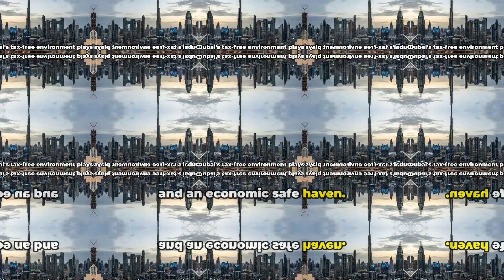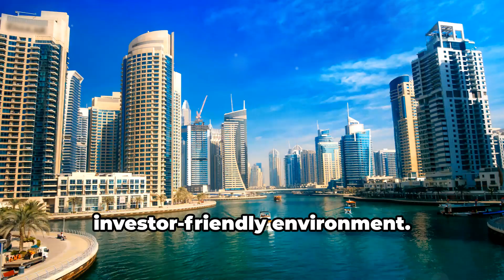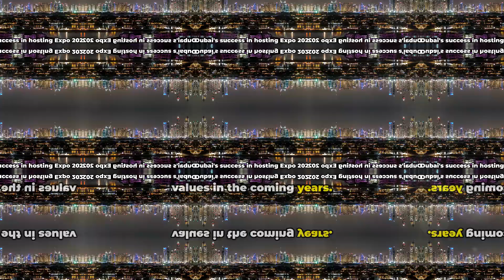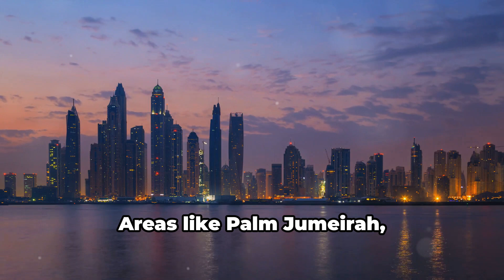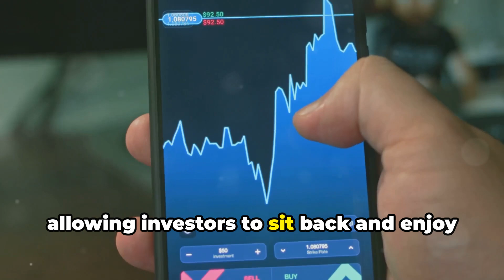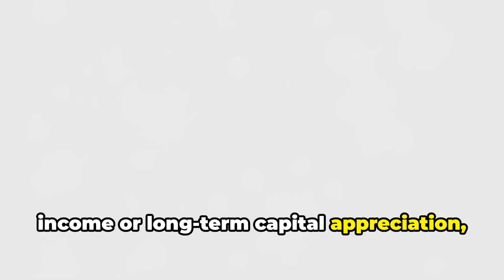Why Dubai’s Real Estate is #1 Globally for Big Returns and How You Can Invest Easily Now!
In this video, we dive deep into why Dubai’s real estate market is ranked #1 globally for delivering substantial returns to investors. With its booming economy, zero taxes on income and capital gains, and unmatched luxury developments, Dubai offers incredible opportunities for those looking to invest. We explore how the city’s rapid population growth, its strategic location, and its forward-thinking policies have turned it into a real estate powerhouse. Whether you're seeking high rental yields or long-term capital appreciation, Dubai provides the perfect environment for both. Learn how you can invest easily with platforms like Stake, where you can start earning passive income from premium properties with as little as AED 500!

 Society, Social Issues, Social Factors, Global Trends, World Facts

🚨 Exciting Opportunity Alert! 🚨
Join Stake today and receive AED 200 for FREE to kickstart your real estate investment journey! 🏡💰

Why Stake?
✅ Access high-quality rental properties
✅ Earn passive income effortlessly
✅ Easy, safe, and transparent investments
✅ No need to be a real estate expert!

Claim your AED 200 now and start building your real estate portfolio easily. Your path to financial freedom starts today! 🚀

References:
- Dubai Statistics Center. (2023). Residential Market Report.
- ValuStrat. (2023). Real estate market insights for Dubai.
- UAE Ministry of Finance. (2024). Economic forecasts for Dubai.